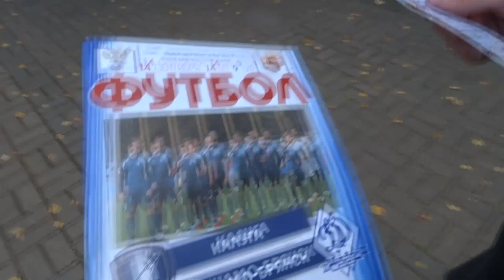Никита Бондаренко за "Динамо-Брянск, ФК "Калуга", "Клинцы" и Трубчевск.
Накануне матча ФК "Калуга"- "Динамо" Брянск который в итоге завершился 1-1 , пообщался с Никитой Бондаренко, футболистом который поиграл и за роДное и любимое и за Калужан, Ник рассказал о зарплатах молодых футболистах, сравнил комнады в плане инфраструктуры.